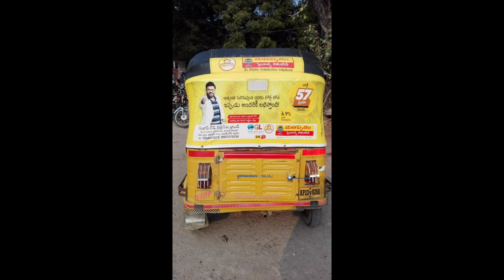Local Auto || For Sale || Low Price || sold out